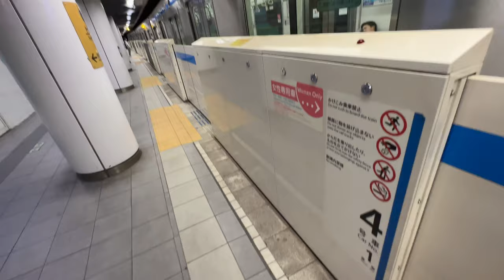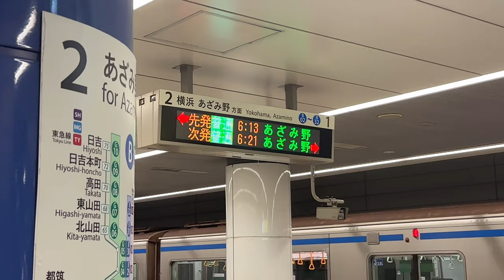【朝5時台】横浜市営地下鉄 ブルーライン 3000R形 3451編成 三菱IGBT-VVVF 普通 湘南台行き 上大岡駅⇒湘南台駅 走行音＆車内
土休日撮影です。始発から2番目の電車です。（始発はそれなりに混んでたため）